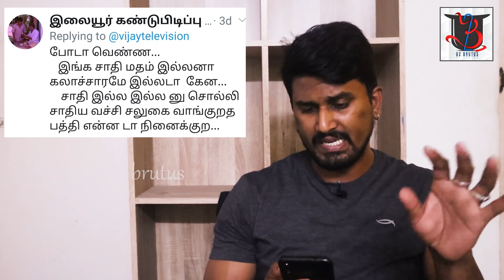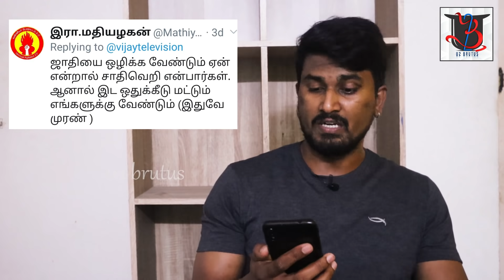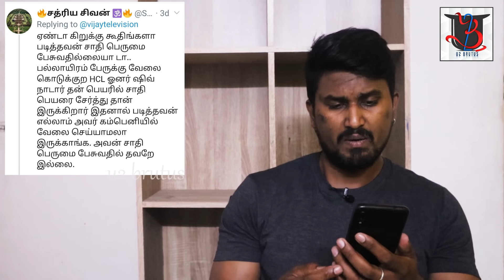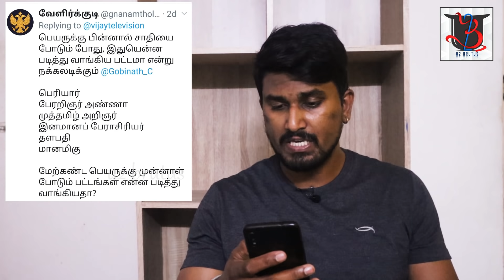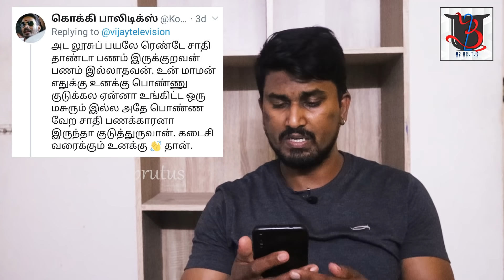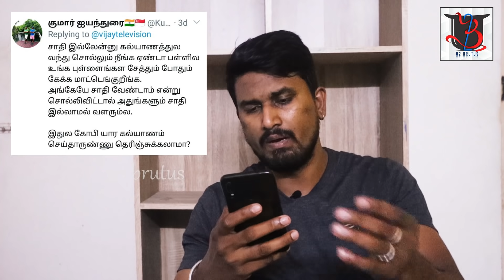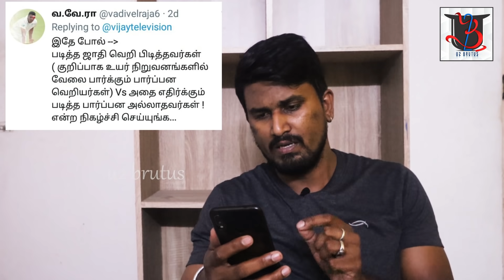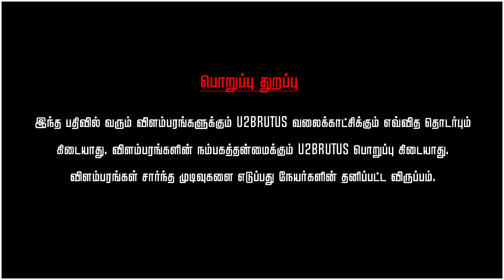ஆண்ட பரம்பரைகளை அலரவிட்ட நீயா நானா | Neeya Naana | Vijay TV | Admin Talks | U2 Brutus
Vijay TV Neeya Naana வில் ஜாதி பெருமை பேசுபவர்கள் பற்றிய நிகழ்ச்சியின் Twitter promo விற்கு வந்த Comments களின் தொகுப்பே இந்த Admin Talks ...

Ana Cloth Pads & Diapers
Re-Usable & Eco-Friendly

For Advertisement to U2 Brutus: 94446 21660